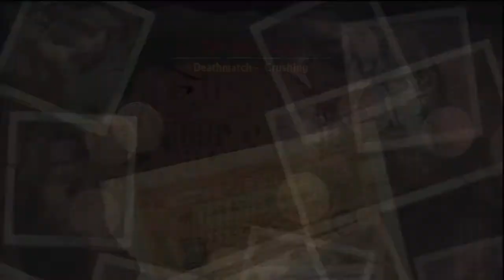Uncharted 2 - The Lab 'Crushing Mode'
This one is played on Lab matchmaking. The crushing mode was a little rough. If you have the best players on your team you'll have the advantage.